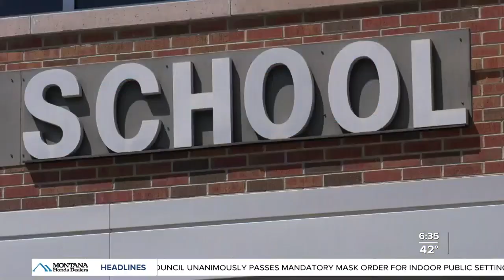Angry voices cut Gallatin City-County Board of Health meeting short, postpone until Friday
The Gallatin City-County Board of Health meeting on Tuesday, July 14 was supposed to do two things: Consider making masks a requirement in certain places and extend the time in which there was a rule for people to self-isolate.